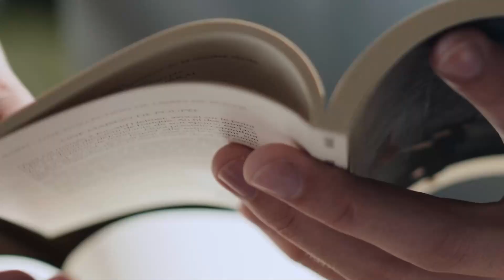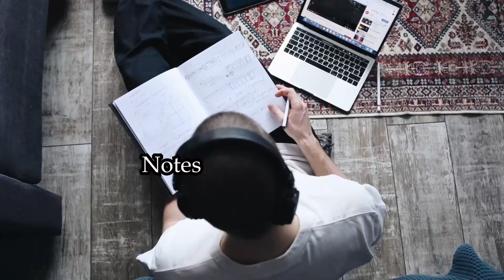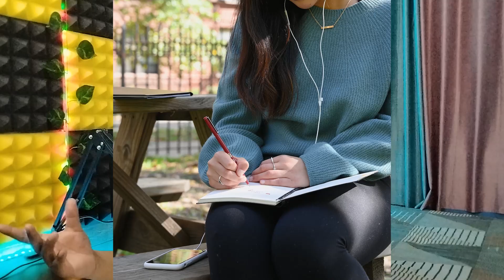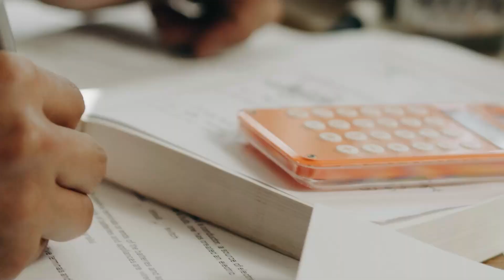How to Score 600+ in Neet 2023 in 15 Days |From 350 to 600 Marks | How to Crack Neet 2023 in 15 days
How to Score 600+ in Neet 2023 in 15 Days in this video i have talked about how you can jump marks From 350 to 600 Marks in 15 days, How to Crack Neet 2023 in 15 days, Apply these steps & Improve your marks, Score 600+ marks in Neet 2023

After this video if you apply everything step by step than definitely your will be increase & you can Crack Neet 2023, Score 600+ in neet 2023 in 15 days. Scoring 400 now how to score 600+ in Neet 2023, how to increase Marks in Mock test, If you follow everything then easily score 600+ in neet 2023 in just 20 days of preparation, kaise 600+ marks laye neet 2023 , how to Score 600+ in neet 2023 in 20 Days, 15 Days plan to score 600 marks in Neet 2023, can I score 600+ in neet 2023 if I start now, Can i Score 620+ in Neet 2023 Scoring 300 Now must watch this video till the end.